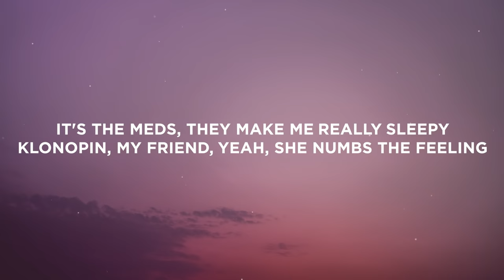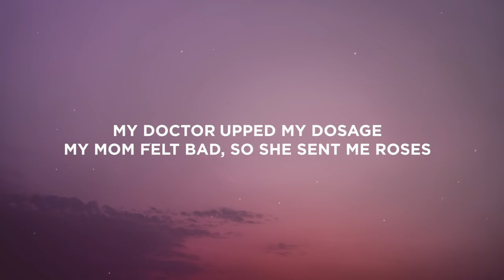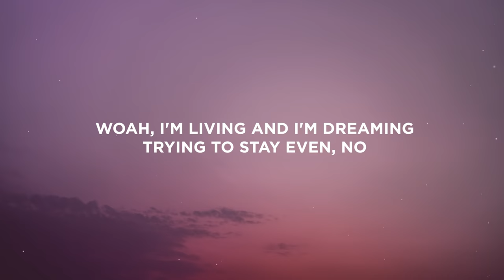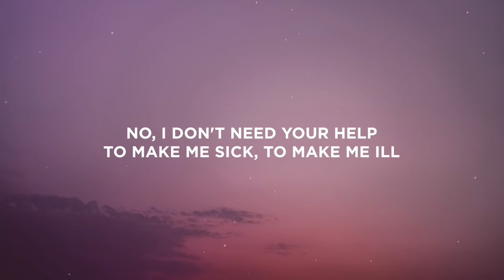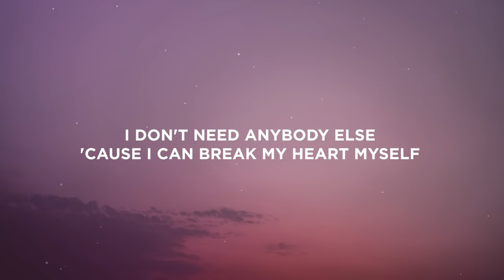Bebe Rexha - Break My Heart Myself (Lyrics) ft. Travis Barker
Lyrics:

[Verse 1]
Hello, my name is Stevie
Actually, I'm lying, it's really Bebe
It's the meds, they make me really sleepy
Klonopin, my friend, yeah, she numbs the feeling
My doctor upped my dosage
My mom felt bad, so she sent me roses
Without it, I feel really hopeless
And 5.7 of Americans know it

[Pre-Chorus]
Wo-oo-oh, I'm living and I'm dreaming
Trying to stay even, oh

[Chorus]
No, I don't need your help
To make me sick, to make me ill
I don't need anybody else
'Cause I can break my heart myself
I don't need your help
Getting off of this carousel

[Verse 2]
Today went really well
I didn't wake up in a panic spell
It's fine, even though I fell
Deeper and deeper into a manic hell

[Pre-Chorus]
Trying to stay even, oh (No)
Wo-oo-oh, I'm draining for no reason
Apologise, no feelings, oh

[Bridge]
Woo-hoo, woo-hoo, woo-hoo
There's a jumper on
Hollywood and the 101
And I'm scared, I could be that one
But I'm not (No)
Woo-hoo, woo-hoo, woo-hoo